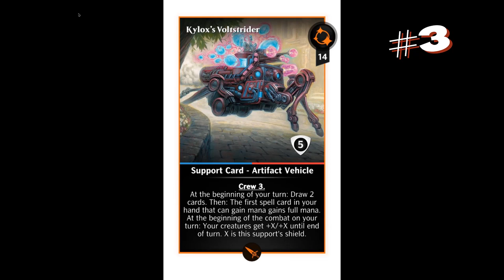Predicting The Top 10 MKM Mythics | Magic: The Gathering Puzzle Quest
Will these be the top 10 mythic cards for the upcoming set, "Murders At Karlov Manor?"

Join the D3jected coalition and get access to our private deck-building rooms and even real-time deck building help via Telegram. We are currently looking for new permanent players.